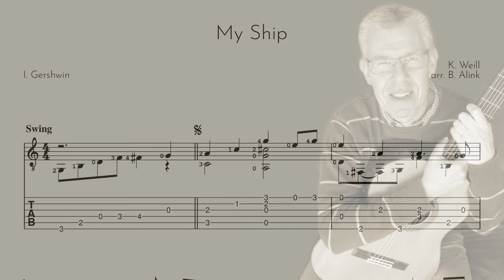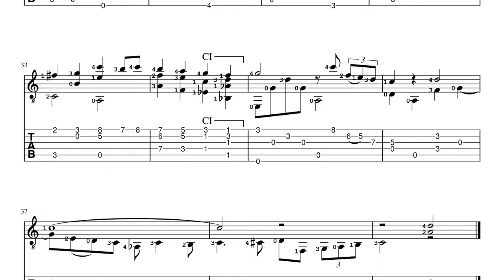My Ship - K. Weill - Fingerstyle Guitar Score+TAB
Without the words by Ira Gershwin